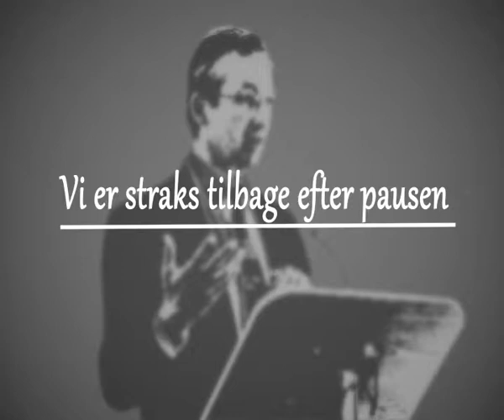Lillys Danmarks Historie (del 3)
Pia Fris Laneth fortæller om sin bog "Lillys Danmarkshistorie", som er en danmarkskrønike med udgangspunkt i Pias egen families historie